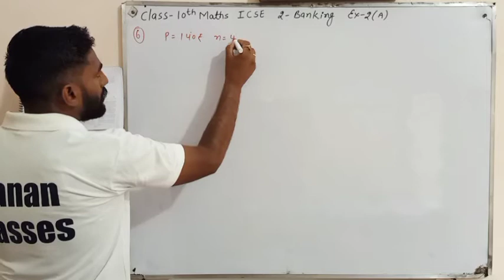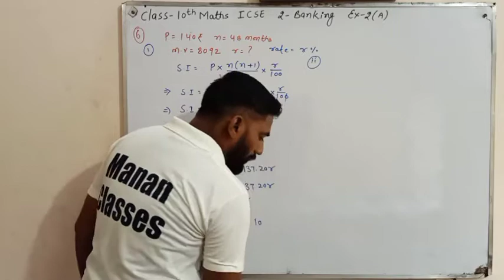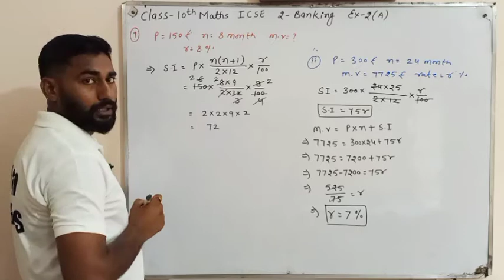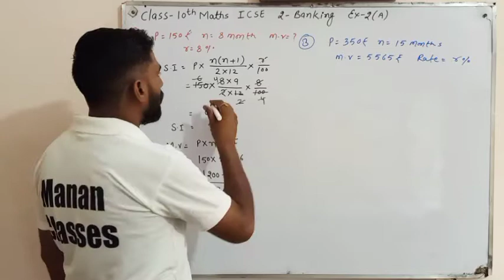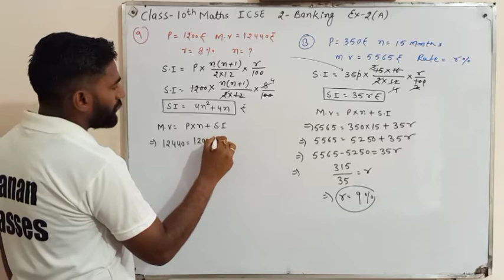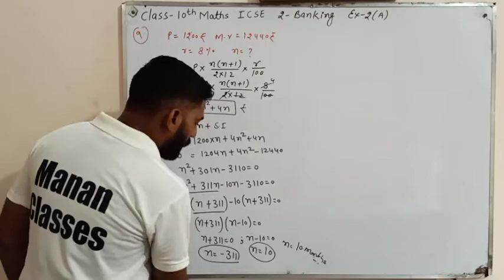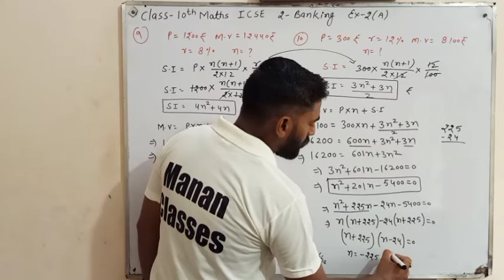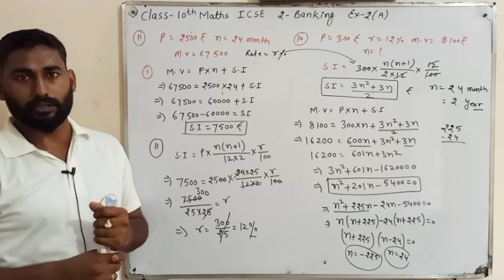Class 10 Maths ICSE | Chapter 3 | Banking (Recurring Deposit Account) | Ex-4(A) Q6 to Q11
Manan Classes
CBSE/RBSE/ICSE

Chapter_2 Ex_2(A)